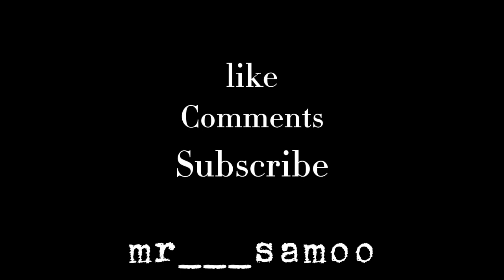The sound was not clear in the first vlog |I'm so sorry vlogs|Let's hear something|Let's see|Mistake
The sound was not clear in the first video
پہلے بلاگ میں آواز واضح نہیں تھی۔
پہلی ویڈیو میں آواز صاف نہیں تھی
میں معذرت خواہ ہوں
چلو کچھ سن لیجئے
چلو کچھ دیکھ لیجئے
غلطی

My 02 Vlog No.02 | 2 Episode No.2 | Two Video No.2| Mera Dusra Vlog |
Dusra Episode | Dusri Video

My 2th 2sd Two Vlog No.2 | Second Two Episode No.2 | Two Video No.2 | Mera Dusra Vlog |
My Vlog Two
Episode 02
Video 2th
Meri pehli vlog
Meri Pehli episode
Meri pehli video
Vlog No.1
Vlog First
Vlog normally
Vlog start
Vlog editing
Mr___samoo
mr___samoo
Vlog mr___samoo
mr___samoo vlog
Vlog home
Vlog Chad ka
Vlog Ghar
Vlog Ghar k uper/oper
Vlog starting
Vlog ki duniya
Vlog ka aasman
Vlog ka maza
Vlog ki masti
VLOG
Vloging
Vlog story
Story Vlog
Vlog view
Vlog veiw
Vlog with begroud must
Vlog with music
Vlog k Sath music
Vlog part 2
Mr Samoo Vlog
mr___samoo Vlogs
1 Million views
10k views
1 Million likes
10k likes
1 Million Comments
10k Comments
1 Million Share
10k Share
Vloger Vlogers  Vlog 1 Million Vlog 10k
Vlog Official